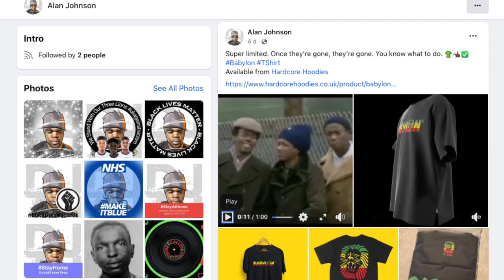AJ from UK Hip hop group Hardnoise is David N Haynes aka Jovan Adepo Babylon actors!